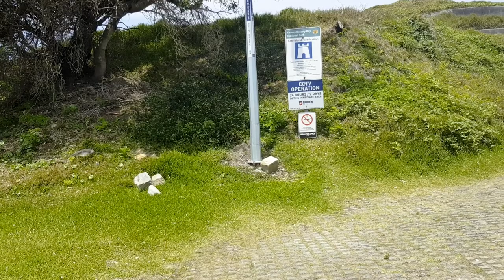La_ perouse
La Perouse was known as "Gooriwal" to the Muruora-dial people of the area.[2] The Gameygal or Kameygal clan of the Dharawal people probably lived between the mouth of the Cooks River and present-day La Perouse,[3] including the La Perouse area.[4]
La Perouse was named after the French navigator Jean-François de Galaup, comte de Lapérouse (1741–88), who landed on the northern shore of Botany Bay west of Bare Island on 26 January 1788. Captain Arthur Phillip and the first fleet of convicts had arrived in Botany Bay a few days earlier. Louis XVI of France had commissioned Lapérouse to explore the Pacific.[5] In April 1770 James Cook's expedition had sailed onto the east coast of Australia whilst exploring the south Pacific searching for Terra Australis or ‘Land of the South’. Upon King Louis XVI's orders, Lapérouse departed Brest, France, in command of the Astrolabe and Boussole on 1 August 1785 on a scientific voyage of the Pacific inspired by the voyages of Cook. La Perouse in Sydney's south is named after the leader of this French expedition.